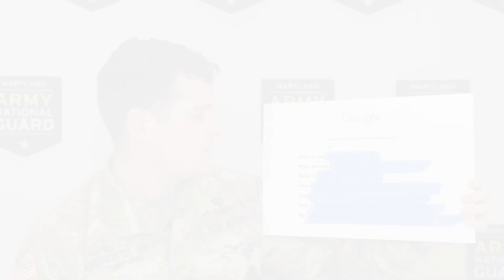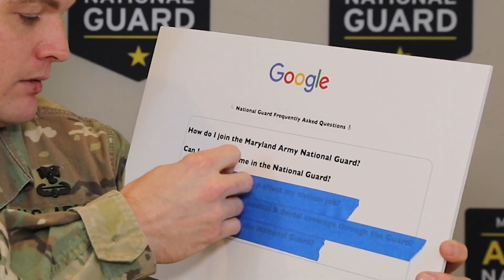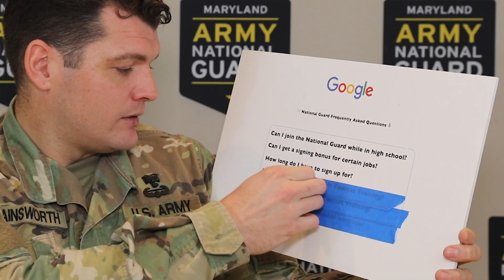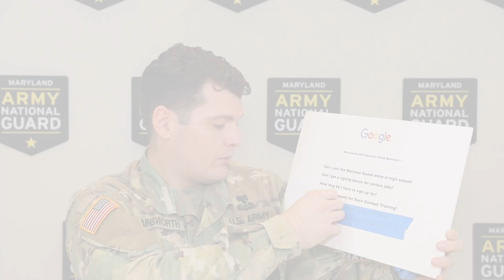FAQ About National Guard Life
Inspired by @WIRED Magazine’s Autocomplete interviews, Drill Sergeant Gareth Ainsworth, a recruiting and retention NCO, answers @Google's frequently asked questions about the @nationalguard.